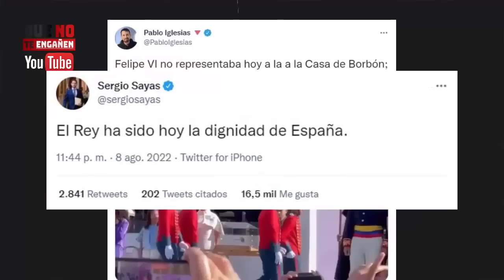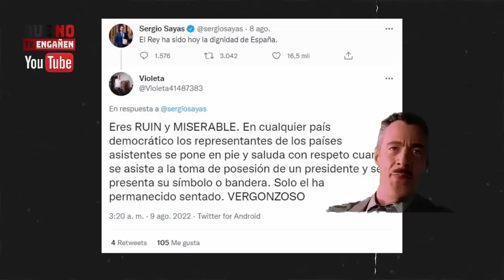¡¡LOS PROGRES NO DAN CRÉDITO CON ESTE TUIT DEL VALIENTE SERGIO SAYAS!! SÍ, ES LA CUENTA OFICIAL...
Ante progres como Yolanda Díaz, a la que incluimos en el vídeo y la miniatura, o Pablo Iglesias, llegaba un Sergio Sayas que soltaba lo que nadie se esperaba de él, especialmente desde la izquierda de Díaz o Iglesias. El diputado navarro no podía ser más valiente y publicaba unas palabras que les incluimos y analizamos, siendo muy satisfactorias para nosotros y ustedes. Se lo contamos y editamos todo con nuestros comentarios en el vídeo.